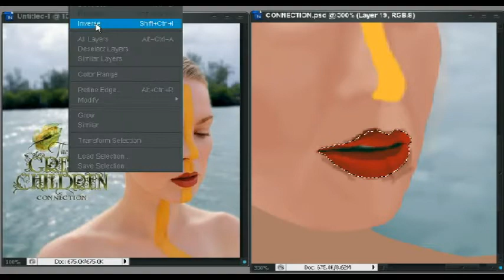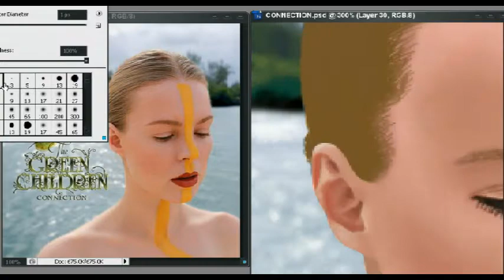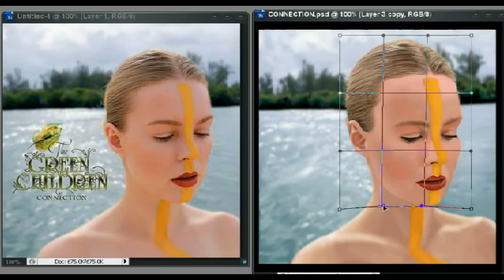Speed Painting 'Connection', by The Green Children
THE GREEN CHILDREN is a foundation that helps the less fortunate, such as children, and people afflicted by poverty. With their music, they reach out, and gather resources to better our world. Join the cause, and spread the word!

VIDEO INFO:
After much anticipation, my copy of 'Connection' finally arrived. And to celebrate, I decided to do another session while listening to it. The album is incredible, so definitely check it out! This session took a bit longer than the first (5 hours total), but I had so much fun working on it, I hardly noticed. This was also my first attempt at recreating an image from scratch. I also made the music specifically for this video, which is inspired by The Green Children's music.